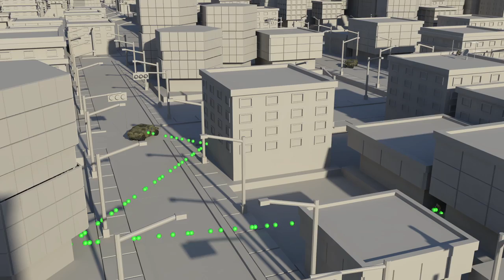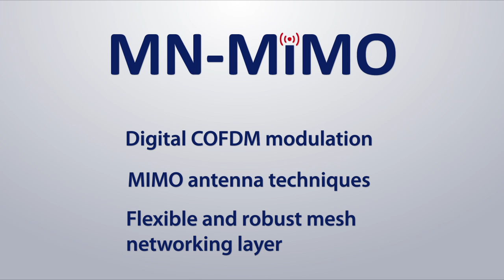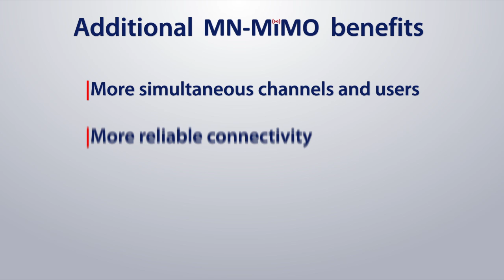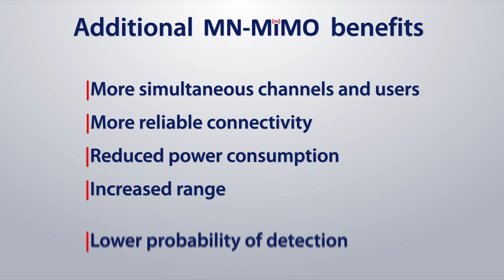Silvus Technologies MN-MIMO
Silvus Technologies... Breakthrough Provider of Multi-Antenna MIMO Techniques for Wireless Communications in Harsh Conditions

StreamCaster is the world's first tactical MIMO radio optimized for long-range outdoor, mobile, and non-line-of-sight applications

Silvus' revolutionary Mobile Networked MIMO (MN-MIMO) waveform has been specifically designed to address the growing demand for distributing video and other high bandwidth data in harsh tactical environments. StreamCaster radios, featuring

MN-MIMO at the core, join together to form a self-healing, self-forming mesh network. From underground tunnels to Unmanned Surface Vehicles, to Airborne ISR, and everywhere in-between, StreamCaster provides high bandwidth, reliable video and data communications where traditional radios fail.